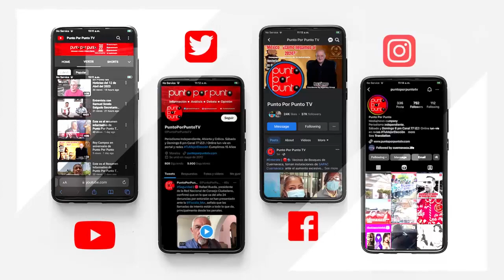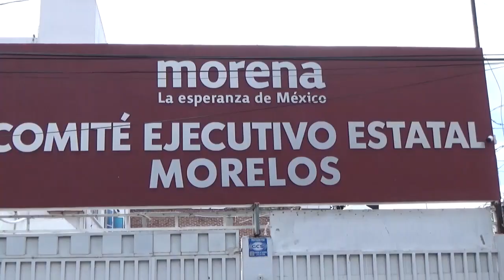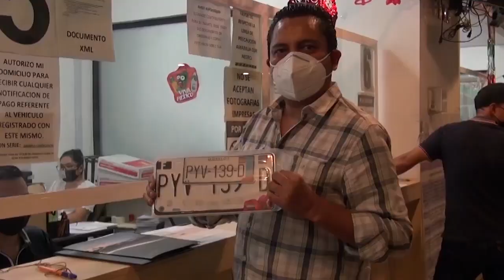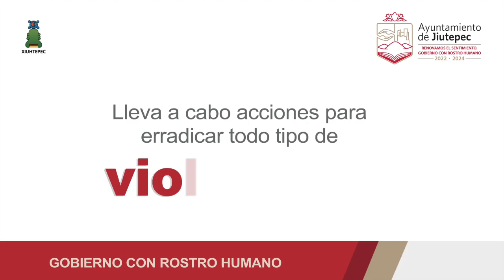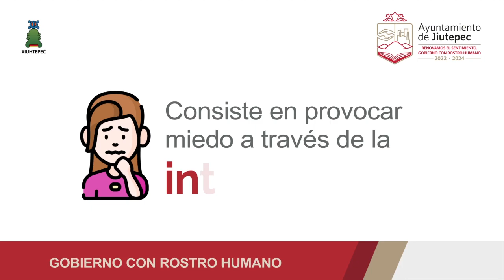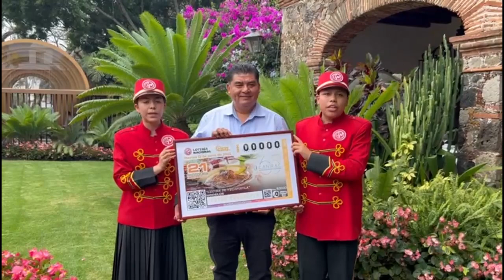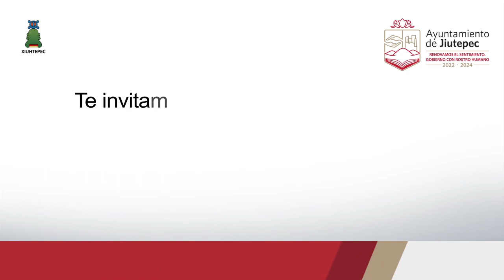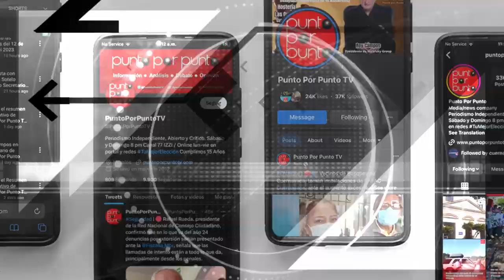Punto por Punto Tv 10 Junio 2023